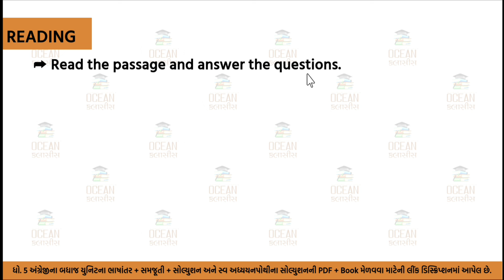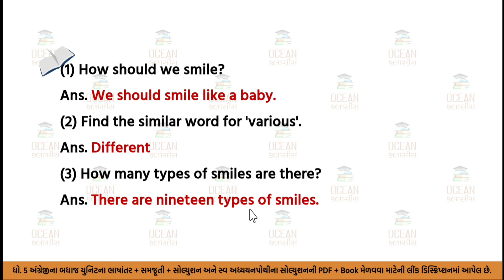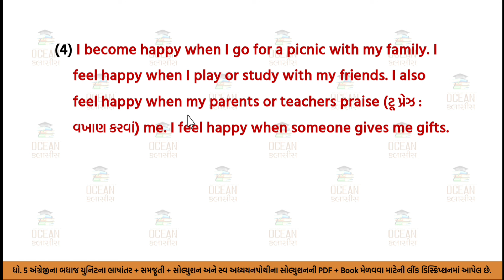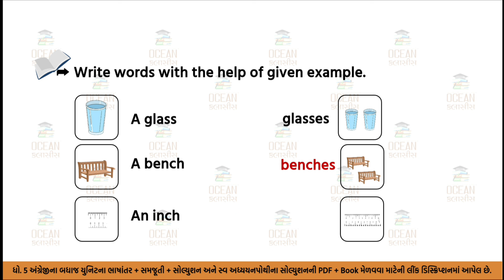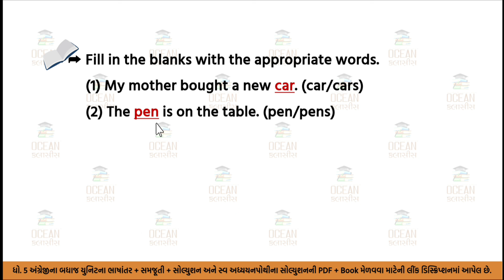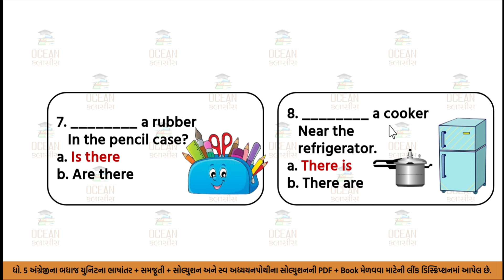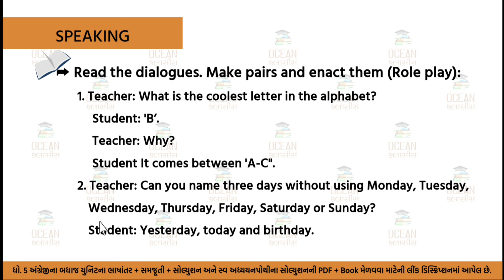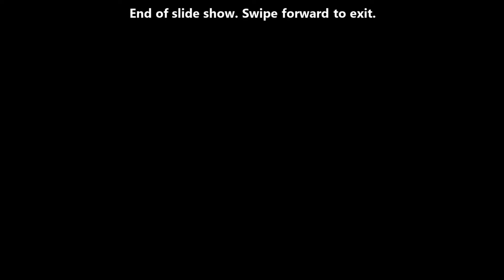std 5 english unit 1 | dhoran 5 english unit 1 | std 5 unit 1 english part 2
∎ ધોરણ 5 અંગ્રેજી પાઠ્ય પુસ્તકના બધાજ પાઠના ભાષાંતર અને એક્ટિવિટી સોલ્યુશનના વિડીયોની લિંક 👇👇

∎ ધોરણ 5 અંગ્રેજી સ્વ અધ્યયન પોથીના સંપૂર્ણ સોલ્યુશનના વિડીયોની લિંક 👇👇
⇒ coming soon

∎ ધોરણ 5 અંગ્રેજી સ્વાધ્યાય પોથીના સંપૂર્ણ સોલ્યુશનના વિડીયોની લિંક 👇👇
⇒ coming soon

∎ ધોરણ 5 અંગ્રેજી પાઠ્ય પુસ્તકના બધાજ પાઠના ભાષાંતર અને એક્ટિવિટી સોલ્યુશનના PDF ની લિંક 👇👇

∎ ધોરણ 5 અંગ્રેજી સ્વ અધ્યયન પોથીના સંપૂર્ણ સોલ્યુશનના PDF ની લિંક 👇👇
⇒ coming soon

∎ ધોરણ 5 અંગ્રેજી સ્વાધ્યાય પોથીના સંપૂર્ણ સોલ્યુશનના PDF ની  લિંક 👇👇
⇒ coming soon

std 5 unit 1 english part 2,
dhoran 5 english ch 1 part 2,
dhoran 5 angreji unit 1,
std 5 english path 1,
dhoran 5 angreji,
unit 1 smile please,
std5th english,
std 5 english chapter 1,
std 5 english unit 1 smile please,
standard 5 english unit 1,
smile please std 5,
std 5 english sem 1 unit 1,
std5 sem1 english,
standard 5 english,
dhoran 5 unit 1,
dhoran 5 english part 1,
unit 1 smile please unit std 5,
unit 1 std 5 english,
standard 5,
dhoran 5 angreji pahla paath,